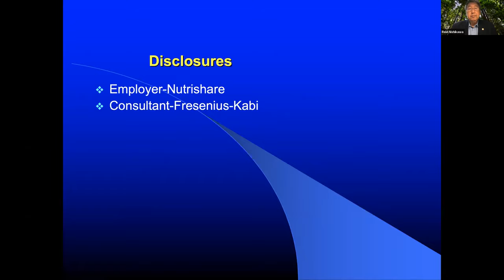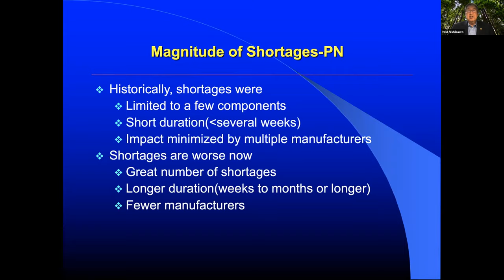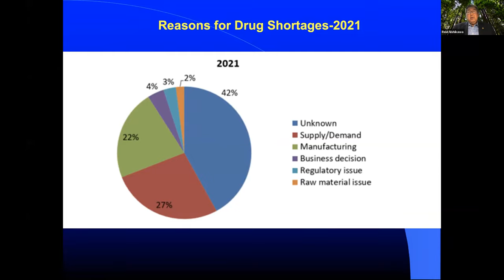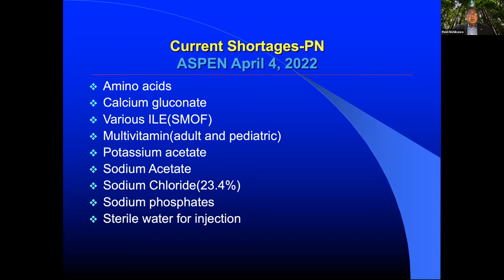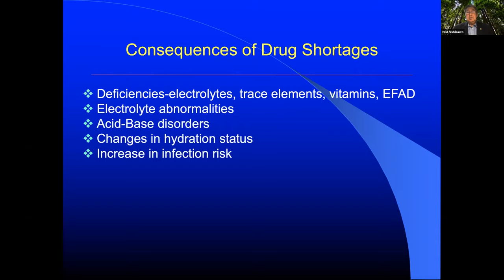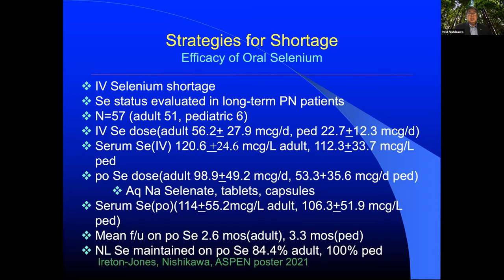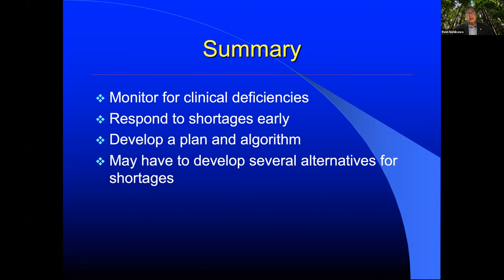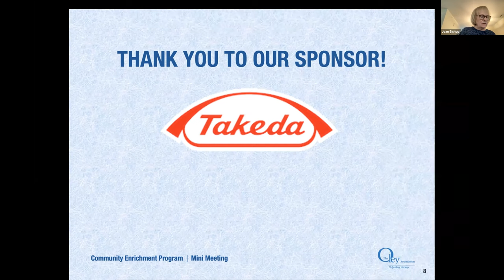Critical Pharmacy Shortages 2022: Essential and Creative Strategies